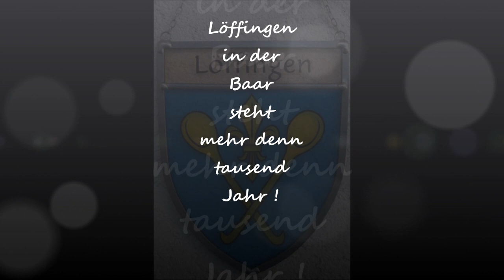Leffel Buebe Komplett Extended Version Schwarzwaldmarie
Leffel Buebe sind:
André Werner
Sebastian Kübler
Sven Seidel